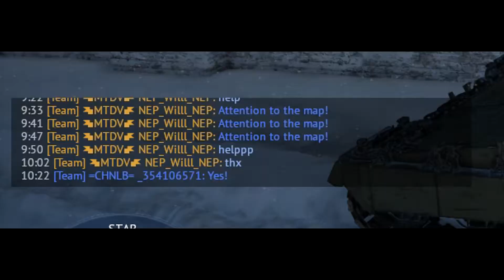Calling for HELP in WarThunder